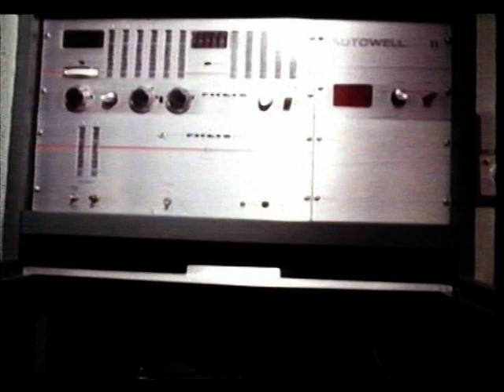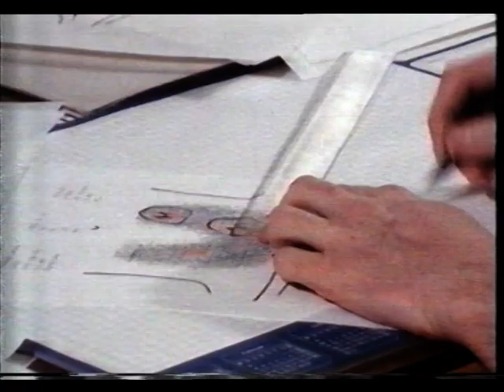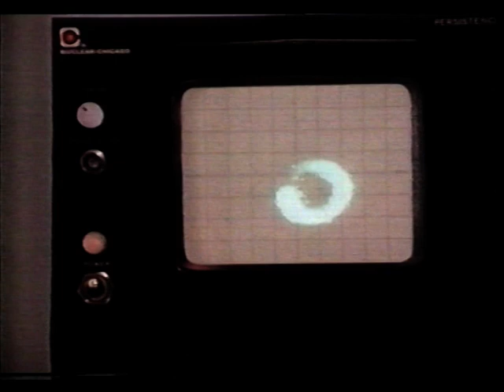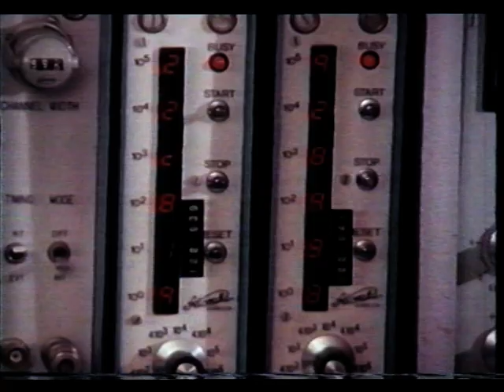09 - Radioaktivitás III. rész (Fizikai Kísérletek - VHS)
Fizikai Kísérletek című VHS-kazettáról digitalizáltam be.
Szaktanácsadók: Dr. Bornemissza Györgyné; Dr. Hernádi Tibor; Dr. Paál Tamás; Dr. Terbe István.

Orvosi diagnosztika radioaktív anyagokkal; szcintigráfia; gamma-kamera; májvizsgálat; növényi kísérletek.